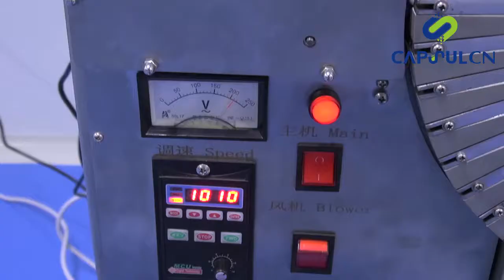Emtpy Hard Capsule Separating Machine CNJ-01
You can check for more information.